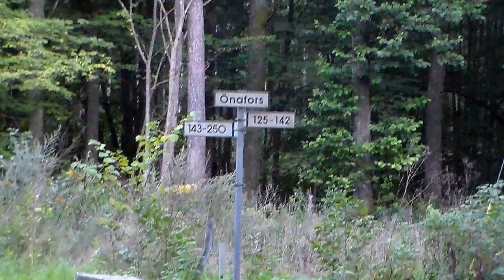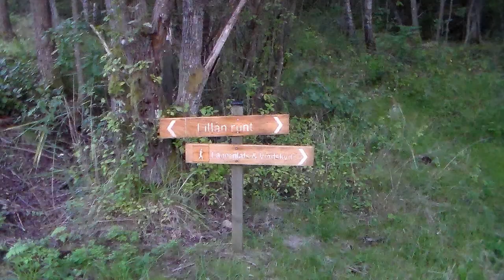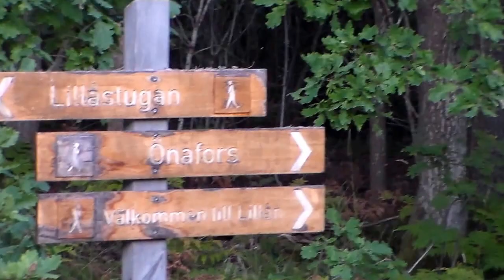PROMENAD VID LILLÅN